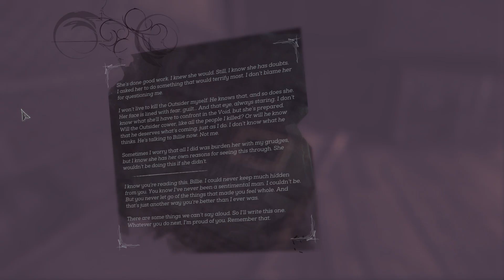Dishonored Death of The Outsider Gameplay Walkthrough Outside The Bank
Di Episode ini, kita kembali ke kota untuk merampok bank. Tetapi sebelom masuk ke bank, perlu mencari obat bius untuk disebar ke saluran udara Bank agar penjaganya tertidur.

SPEC MINIMUM:
Requires a 64-bit processor and operating system
OS: Windows 7/8/10 (64 bit version)
Processor: Intel i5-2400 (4 core)/AMD FX-8320 (8 core)
Memory: 8 GB RAM
Graphics: NVidia GTX 660 2GB/AMD Radeon 7970 3GB
Storage: 32 GB available space

Game assassin Dishonored ini sepertinya belom ada kabar untuk dilanjutkan oleh developernya. Semoga ada game baru lagi apa versi remake nya.

Pendapat pribadi,
- gameplay sangat bagus! First-person view dan sebagai assassin ? Mantap.
- story/cerita mungkin agak simple dan biasa aja, tapi okelah not bad juga.
- grafik udah bagus dan masih enak dilihat sampai 2020 ini.
- mungkin yang agak kurang adalah boss fights. Tidak ada lawan boss. Dan Terakhir pun tidak ada Last Boss nya.